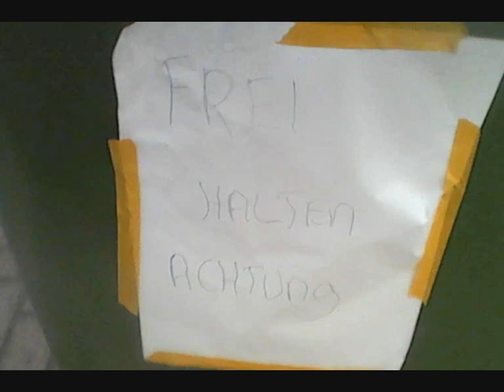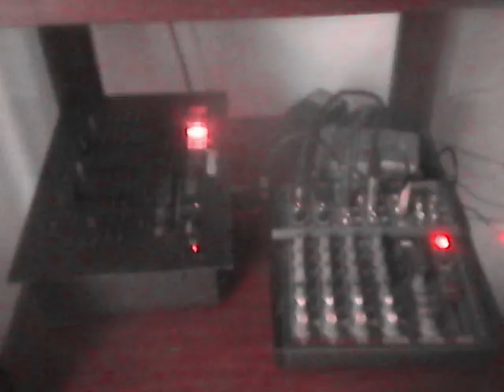ROCKY MARTY you scarred my heart for life